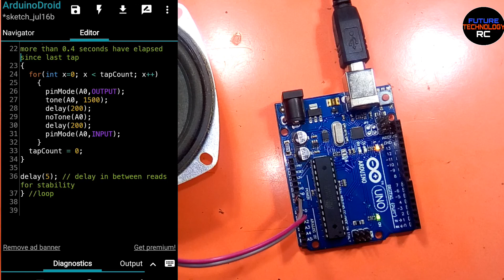DIY | AI, Artificial intelligence robot circuit using Arduino, Tap & Talk circuit diagram and code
thank you. led light
metal detector
invention
transistor
grass cutting machine
zener diode
free energy
lightsaber
lawn mower
how to make a
dc motor
hologram video
bluetooth speaker
gadget
inverter
power bank
capacitor
paper craft
how to make
experiment
motor
electric bike
how to make pasta
kaise banaen
electric cycle
kaise banaen
bluetooth speaker
battery charger
ghar per kaise banaen
mini project
how to charge battery
gas cutter
transmitter
inspire award
transmitter and receiver
clap switch
hologram box
hologram compilation 3d display
ldr project
sensor project
5v to 12v converter
sound sensor
12 volt dc अगर आपको मेरा काम पसंद है तो आप मुझे सपोर्ट कर सकते हैं

"RC Invention"
By RC